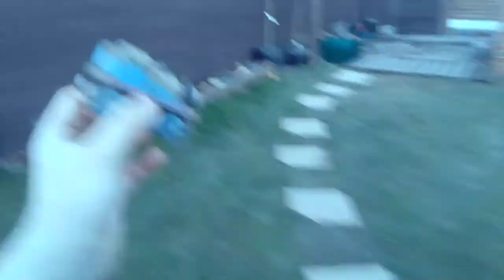Thomas The Tank Engine Cartoon - Horrifying (3 March, 1970)